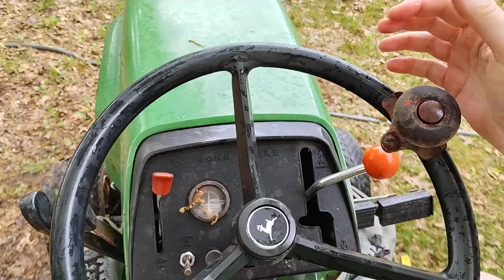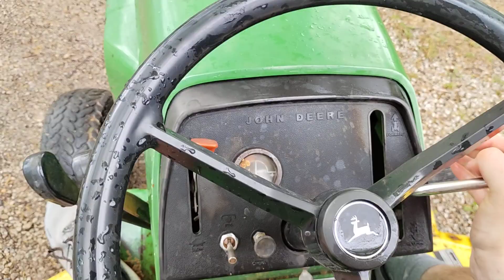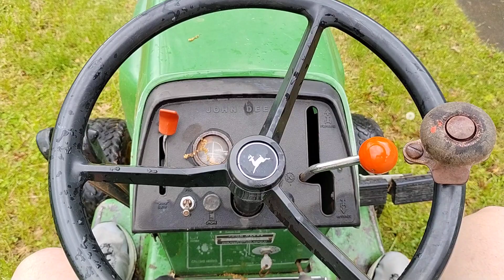Cruising around with 1976 John Deere 300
what is going on y'all Captain Namco here here's another joyride on the John Deere hope you enjoy thanks for watching and before I go I always want to remind you that Jesus loves you and God bless you